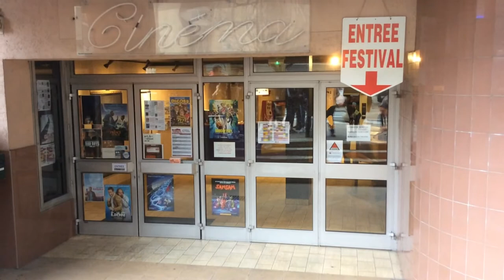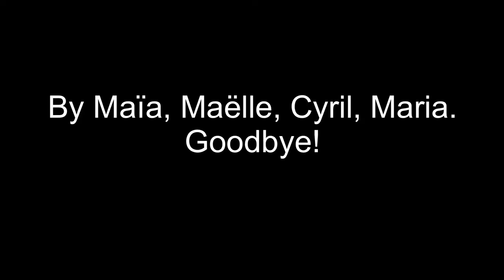E-STAFF Annonay 2020 student report#9